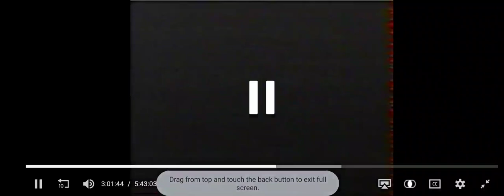(ULTRA RARE) Cartoon Network Next Bumper (September 3rd, 2001)